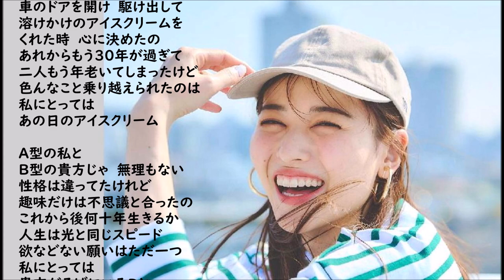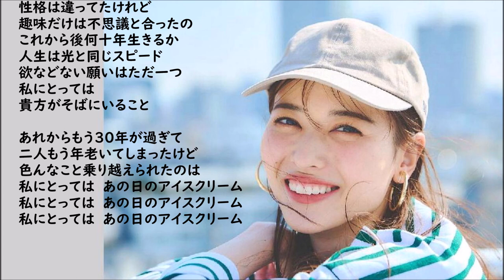永井龍雲・・あの日のアイスクリーム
作詞・作曲：永井龍雲
アルバム「静かな心」(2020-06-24）より
A＆E Guitar:西海孝
Bass:河合徹三
Keyboard:エルトン永田
Drums：島村英二
Photo：矢島舞美

突然に貴方が
車のドアを開け　駆け出して
溶けかけのアイスクリームを
くれた時　心に決めたの
あれからもう30年が過ぎて
二人もう年老いてしまったけど
色んなこと乗り越えられたのは
私にとっては
あの日のアイスクリーム

A型の私と
B型の貴方じゃ　無理もない
性格は違ってたけれど
趣味だけは不思議と合ったの
これから後何十年生きるか
人生は光と同じスピード
欲などない願いはただ一つ
私にとっては
貴方がそばにいること

私にとっては　あの日のアイスクリーム